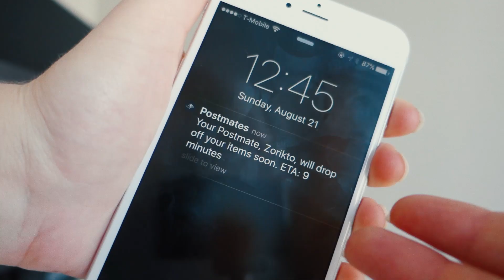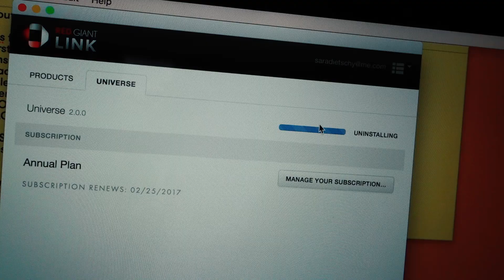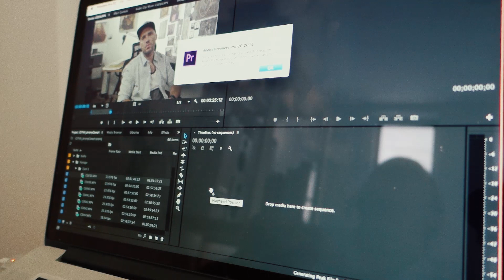a total fail ... TOTAL FAIL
v.039 I battled with technical difficulties throughout the day with Creative Spaces TV right around the corner - new episodes start Tuesday!
vvv SOCIAL MEDIA & LINKS vvv

New Here?
Hi! My name is Sara Dietschy (rhymes with peachy). I daily vlog Monday-Friday and I am the creator of the Docu-Series Creative Spaces TV and the show That Creative Life. Both are hosted on this YouTube channel! I live in NYC originally from Dallas, Texas. Big fan of traveling, tech, social media / biz and highlighting other artists.

Vlogging Camera